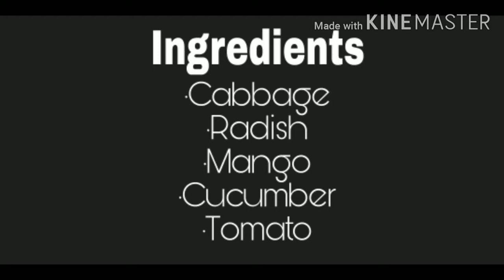My son mix salad &Porkchop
my son's  quick dinner menu. (salad & with porkchop)